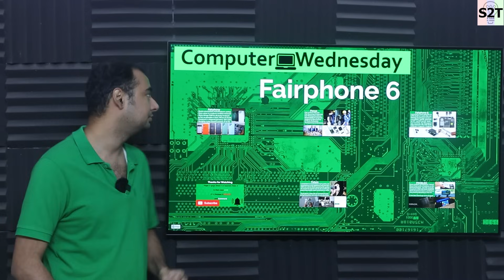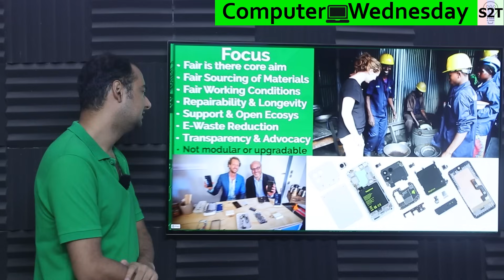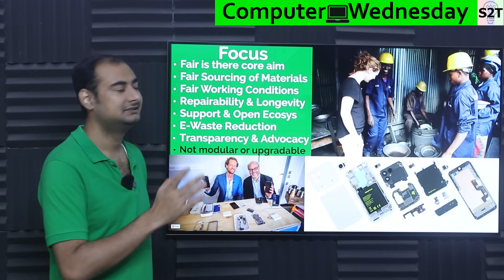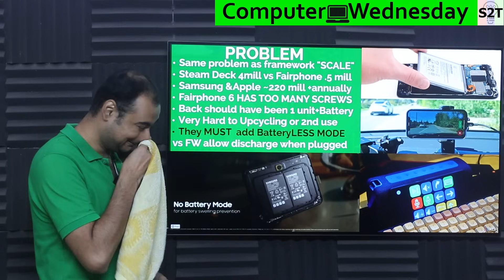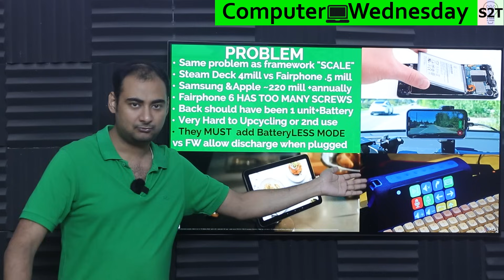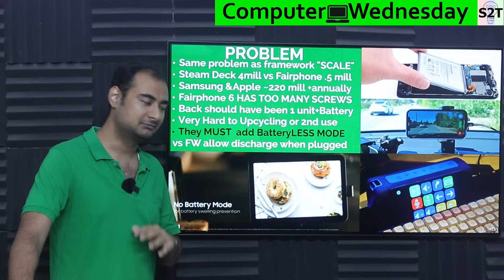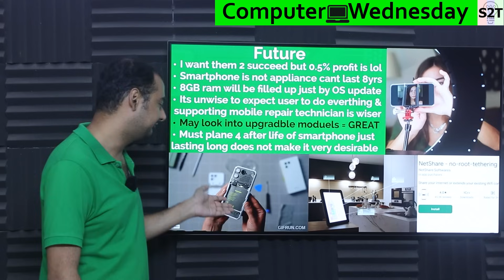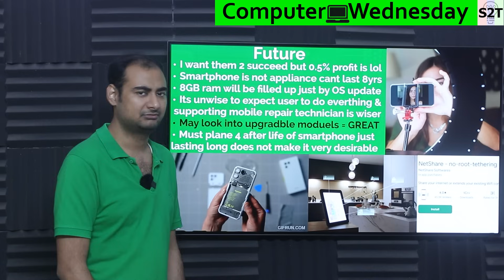Fairphone 6 Explained {Computer Wednesday}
Instagram             hellyork

00:00 Intro
00:09 Fairphone
01:54 Focus
05:09 Fairphone 6
10:13 PROBLEM
16:26 Future
19:39 Thank you